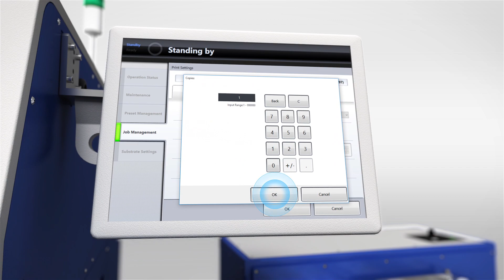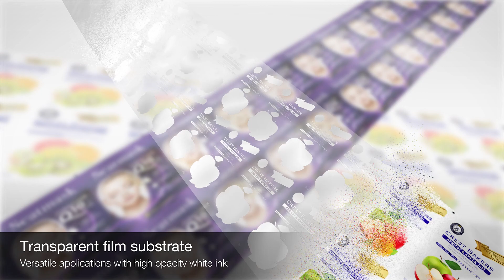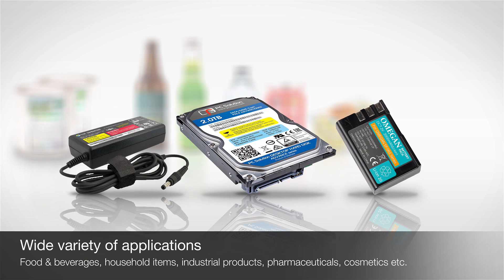Epson SurePress L-4533AW | Experience the Label & Packaging Digital Press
The SurePress L-4533AW, a low-cost, turnkey inkjet digital label press for commercial printing with MicroPiezo® technology, white ink and a remarkable color gamut. It delivers outstanding color prime labels and flexible packaging.

One of the best-selling digital presses for the commercial printing of labels and unsupported package films, the SurePress L-4533AW offers outstanding, automated printing with all components built by Epson including the ink, printhead and controller.

MicroPiezo inkjet printhead array
• Delivers precise dot formation and placement, and accurate color reproduction

Variable-Sized Droplet Technology
• Enables smooth gradations and incredible color quality

SurePress AQ Ink
• Enables the use of a wide variety of standard label substrates

Wide color gamut inks
• Orange and Green inks help reproduce a remarkable range of spot colors

Six-color ink set + additional inks
• White and Uncoated Black inks available to expand substrate and application versatility

Enhanced print quality
• Reduced banding with new 4-pass and 6-pass print modes

New Edge Smoothing function
• Improves the print quality of fine texts and lines

Prints on standard flexo stock
• From 3.15" up to 13" wide

Laminated flexible packaging film
• Provides an oxygen and moisture barrier for dry and wet products

Transparent film substrate
• Versatile applications with high opacity white ink

Textured paper
• Non-contact printing process preserves original texture

Wide variety of applications
• Food & beverages
• Household items
• Industrial products
• Pharmaceuticals
• Cosmetics
• More

Ink cartridge replaceable during printing
• Quick and easy with no need to stop the press

Auto head maintenance
• Cleans heads and checks nozzles automatically for stable printing

Low maintenance
• Minimal operator intervention required

Simple operation
• A single operator can run multiple presses safely and easily

Turnkey solution includes
• Wasatch RIP software (or ESKO at additional cost)
• Photospectrometer
• Installation
• Training for operation and workflow
• Inks